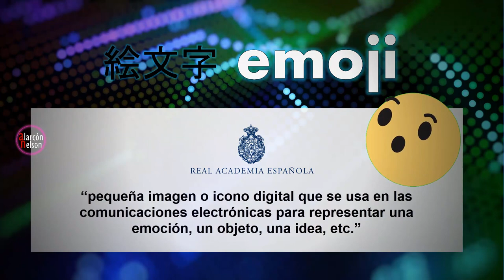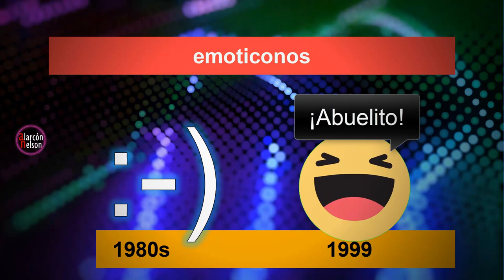¿Qué Significa Emoji? 絵文字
¿Sabes el origen y significado de emoji? Si no lo tienes claro, en este video le daremos una mirada.